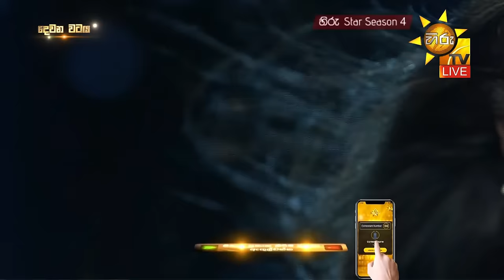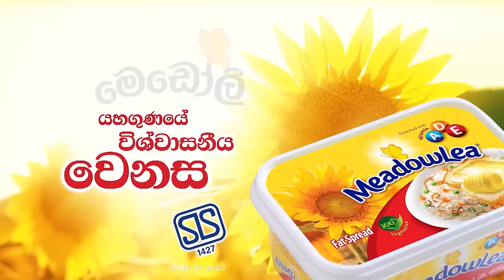Hiru Star - Season 04 | 2nd Round - Part 03 | 2024-03-23